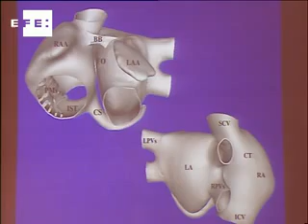Presentan un corazón virtual para estudiar y prevenir arritmias cardíacas .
Valencia (España), 27 mar (EFE).- Dos catedráticos de la Universidad Politécnica de Valencia presentaron hoy un corazón virtual que permite estudiar "con mucho detalle" el comportamiento del corazón y a su vez analizar y prevenir las arritmias cardíacas.

 Palabras clave: corazon-virtual-arritmias-ferrero.